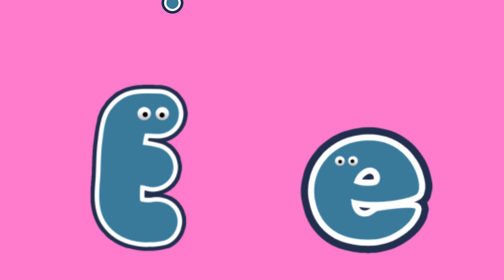Sevimli Hayvanlar ile Alfabeyi Öğreniyorum · Eğitici Çocuk Şarkısı · Çizgi Film · Tatlış Tavşan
Sevimli Hayvanlar ile Alfabeyi Öğreiyorum · Eğitici Çocuk Şarkısı · Çizgi Film · Tatlış Tavşan

Şarkı Sözleri:

A harfi
A, A, A, A, A
Aslanlar

B harfi
B, B, B, B, B
Balıklar

C harfi
C, C, C, C, C
Ceylanlar

Ç harfi
Ç, Ç, Ç, Ç, Ç
Çitalar

D harfi
D, D, D, D, D
Denizatı

E harfi
E, E, E, E, E
Eşekler

F harfi
F, F, F, F, F
Flamingo

G harfi
G, G, G, G, G
Gergedan

H harfi
H, H, H, H, H
Horozlar

I harfi
I, I, I, I, I
Istakoz

J harfi
J, J, J, J, J
Jaguar

K harfi
K, K, K, K, K
Kediler

L harfi
L, L, L, L, L
Leylekler

M harfi
M, M, M, M, M
Maymunlar

N harfi
N, N, N, N, N
Neon Balığı

O harfi
O, O, O, O, O
Orangutan

Ö harfi
Ö, Ö, Ö, Ö, Ö
Ördekler

P harfi
P, P, P, P, P
Penguen

R harfi
R, R, R, R, R
Rakunlar

S harfi
S, S, S, S, S
Sincaplar

Ş harfi
Ş, Ş, Ş, Ş, Ş
Şempanze

T harfi
T, T, T, T, T
Timsahlar

U harfi
U, U, U, U, U
Uğur Böceği

Ü harfi
Ü, Ü, Ü, Ü, Ü
Üveyik

V harfi
V, V, V, V, V
Vaşaklar

Y harfi
Y, Y, Y, Y, Y
Yengeçler

Z harfi
Z, Z, Z, Z, Z
Zebralar

Söz: Yağız Çeliktir - Ceren Yenilmez Çeliktir
Animasyon: Yağız Çeliktir